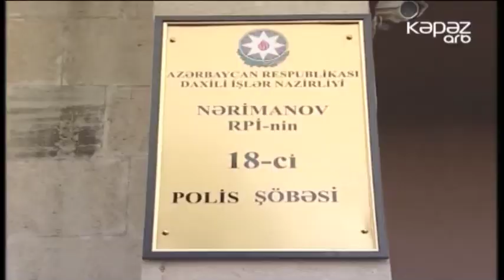Ticarət mərkəzində müştərinin 300 manatını oğurlayan şəxs saxlanılıb